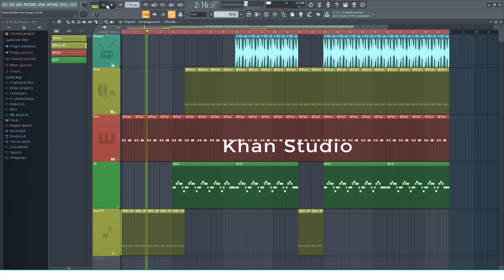Hard Dholki Free Project (FLP) || Free Download FL Studio Project || Khan Studio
Asalam,O,Alequm
Khush Amdeed
Dosto
1-Audio Editings Mixing Mastring
2-Video Shootings Editing Mixing
3-Naat Recordings Mixing Mastring
4-Tilawat E Quran E Pak Recordings
5-Noha Recordings Mixing Mastring
6-Qaseeda Recordings Mixing Mastring
7-Manqabat Recordings Mixing Mastring
8-Song Recordings Mixing Mastring
9-Speech Recordings Mixing Mastring
10-Voice Over Recordings Mixing Mastring
11-Youtubers Voice Recordings Mixing